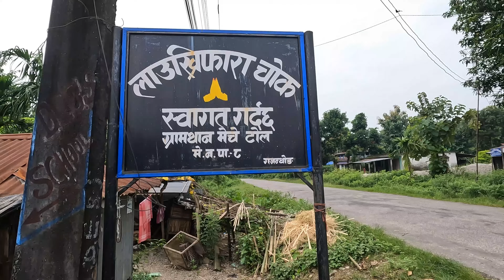Nepal ni Boro Gami Laokripara Beraibai, Kakarbhitta Jhapa District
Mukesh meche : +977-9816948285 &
Pawan Lal Meche : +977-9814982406  (मेचे समाज शिबियारि आफात  साँस्कृतिक बिभाग केन्द्रीय  अध्यक्ष र नेपाल आदिबासि जनजाति मेचिनगर समन्य माहासंघ सहसचिब)